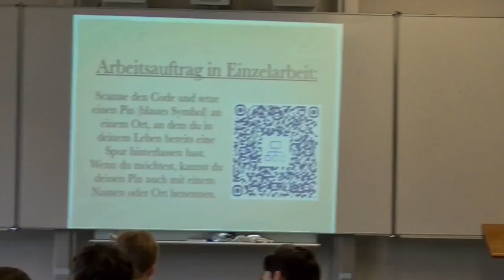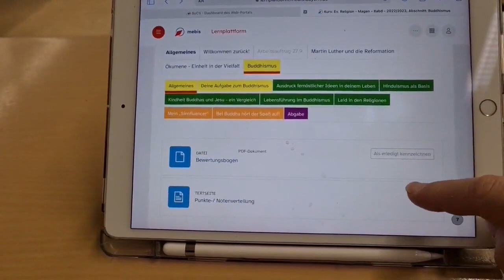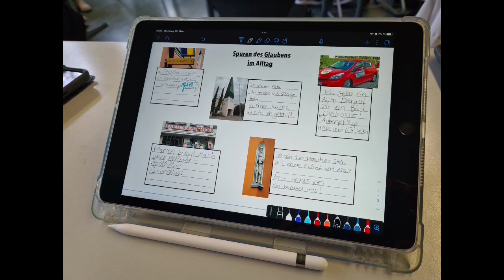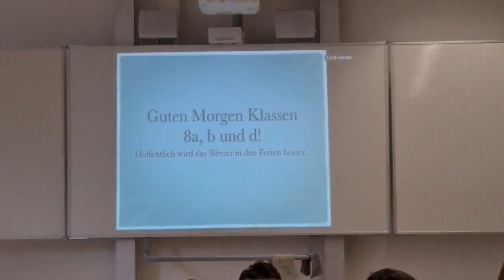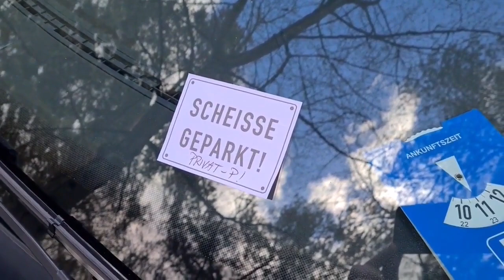Digitale Medien im Religionsunterricht - ein Einblick in die Realschule am Europakanal in Erlangen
Prof. Manfred Pirner und Corinna Ullmann von der Forschungsstelle für Öffentliche Religionspädagogik an der Friedrich-Alexander-Universität Erlangen-Nürnberg hospitieren im Religionsunterricht von Sabrina Magen, Religionslehrerin an der Realschule am Europakanal in Erlangen Die Schule hat einen Profilschwerpunkt im Bereich digitale Medien, und so wird auch im Religionsunterricht durchgängig mit Tablets und digitalen Technologien gearbeitet.